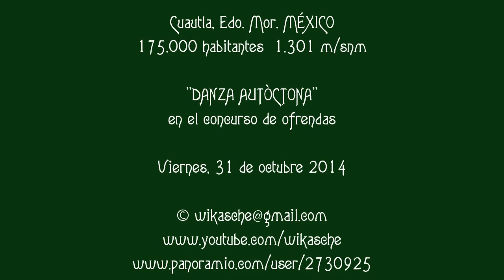Cuautla, Edo. Mor. MÉXICO ''DANZA AUTÓCTONA''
Cuautla, Edo. Mor. MÉXICO
175.000 habitantes  1.301 m/snm

"DANZA AUTÒCTONA"
en el concurso de ofrendas